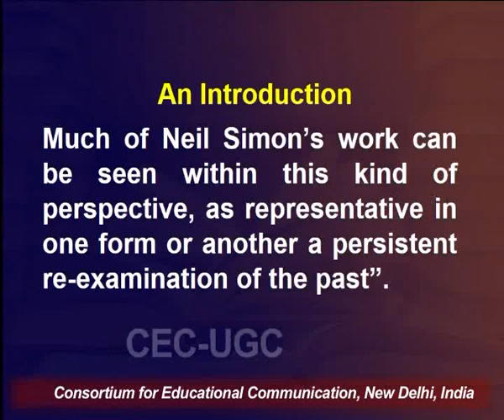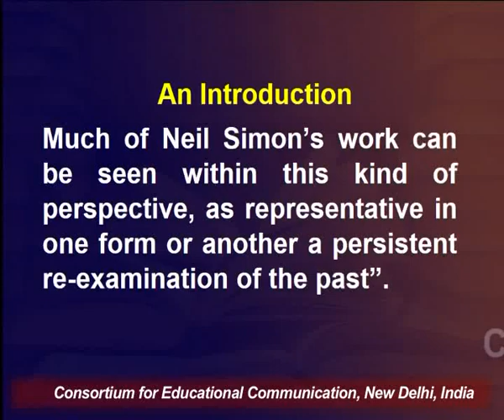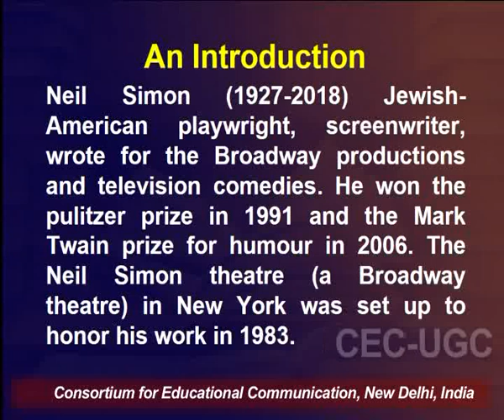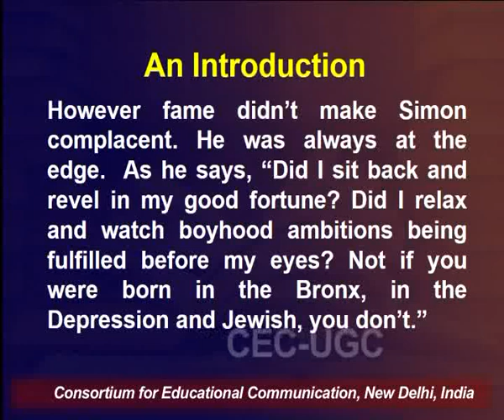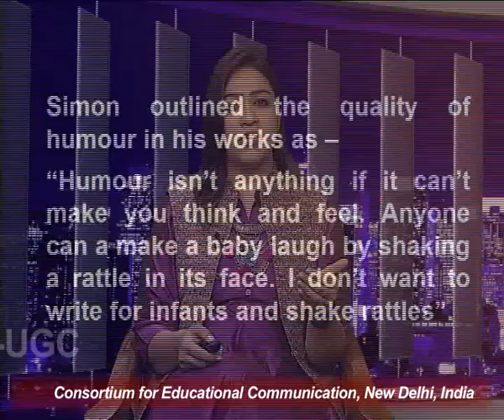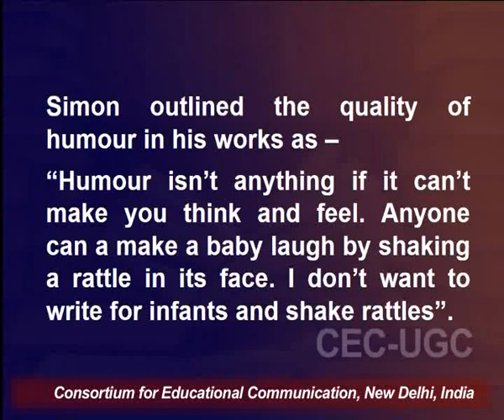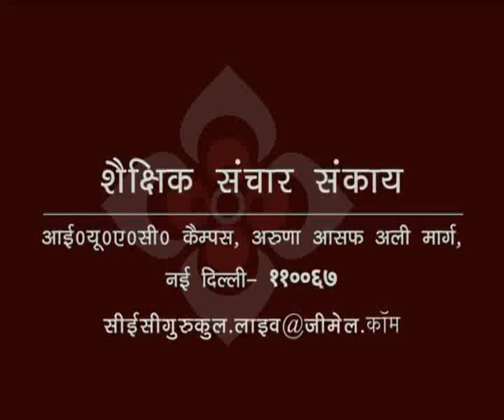Neil Simon : American Playwright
This Lecture talks about Neil Simon : American Playwright.